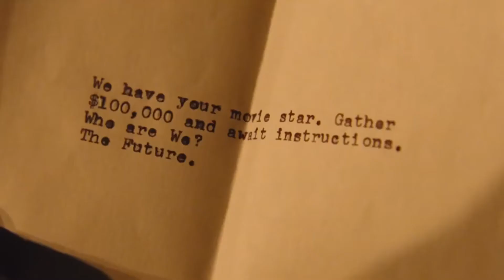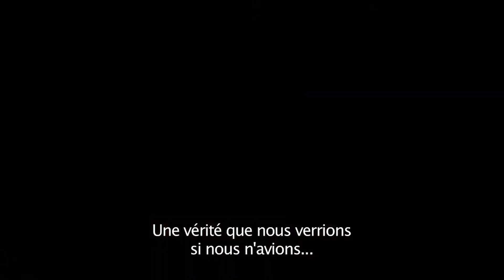Ave César des frères Coen est-il une réussite ?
Cette semaine, Grégoire Leménager de l'Obs et Jean-Christophe Buisson du Figaro Magazine débattent du film Ave César, dont le casting impressionnant réunit Georges Clooney, Scarlett Johansson ou encore Josh Brolin.